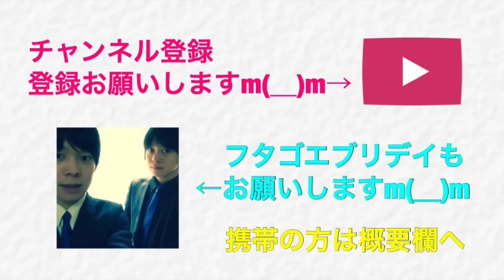【クラクラ実況】最新戦術スケブリッド！流行ってるから乗り遅れるんじゃねえぞお！